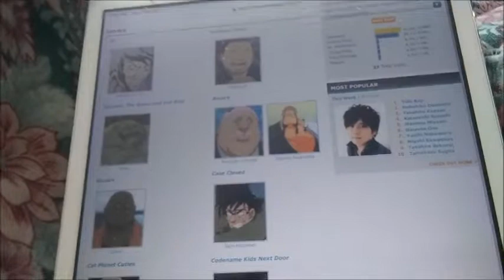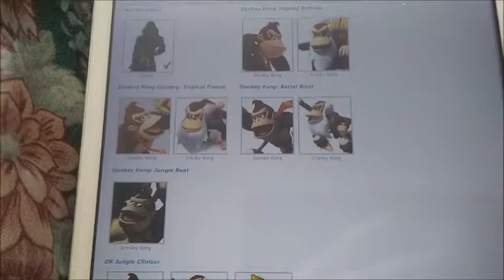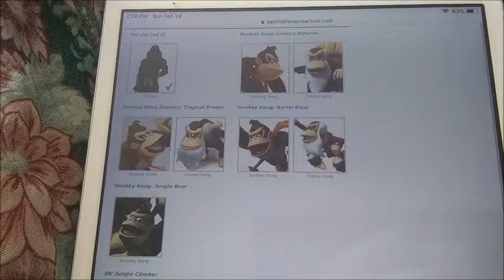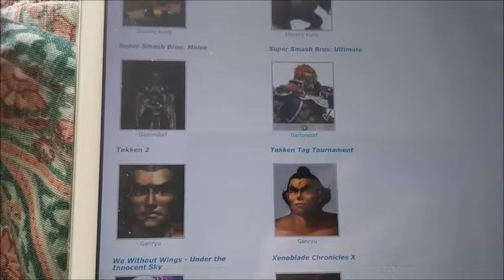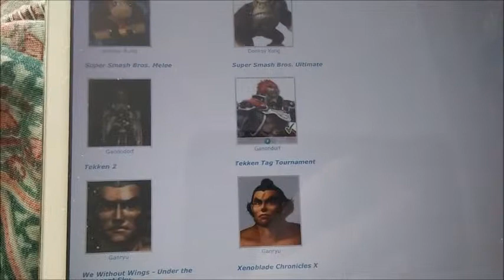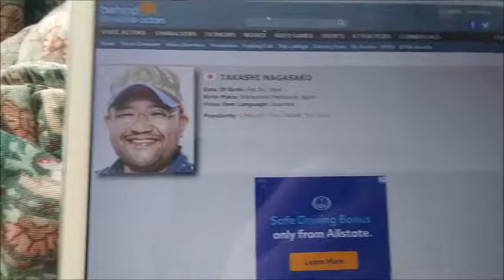Happy 55th Birthday Takashi Nagasako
I made a mistake about Takashi Nagasako voicing Big the Cat. After I completed this video, I looked on Behind the Voice Actors and I was wrong, Takashi didn't voice Big in Sonic Adventure. He started voicing Big in Sonic Heroes and again in the Japanese version of the DS port of Sonic Colors.